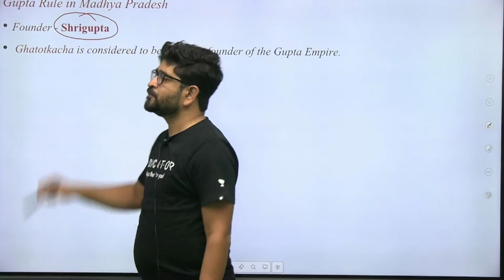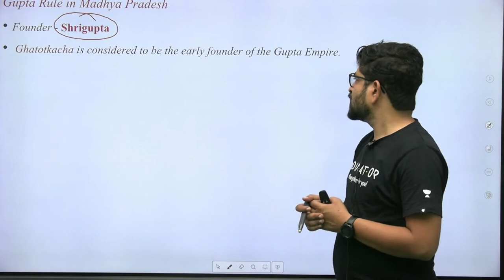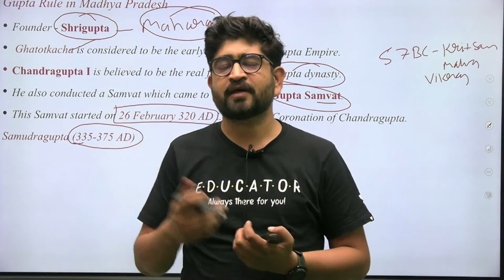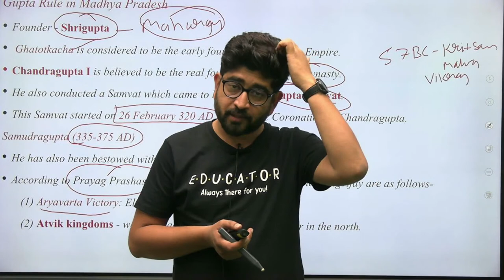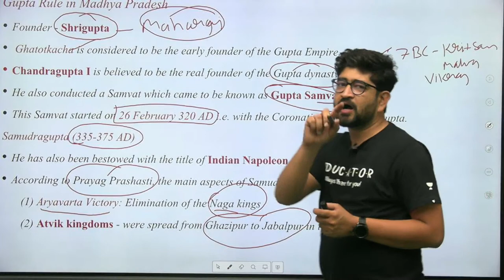Gupta Dynasty in Madhya Pradesh | U1/L11 | MPPSC Prelims 2022 | Pavan Choudhary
In this session, Educator Pavan Choudhary will be discussing Gupta Dynasty in Madhya Pradesh for MPPSC Prelims 2022 Exam. Watch the complete video to boost your preparation.

UNACADEMY GOVT. EXAMS SCHOLARSHIP TEST

You can enroll to Unacademy Subscription and get the following benefits:
1. Learn from your favourite teacher
2. Dedicated DOUBT sessions
3. One Subscription, Unlimited Access to Live Online Classes and Videos
4. Real-time interaction with best-in-class teachers
5. You can ask doubts in live online classes
6. Limited students in each Class
7. Download the videos & watch them offline